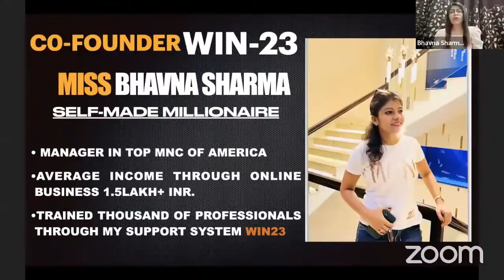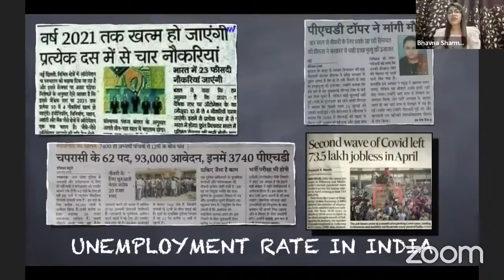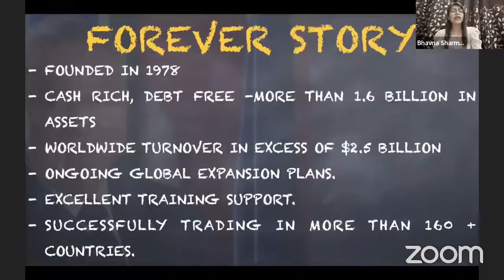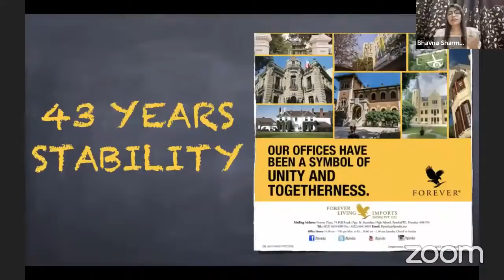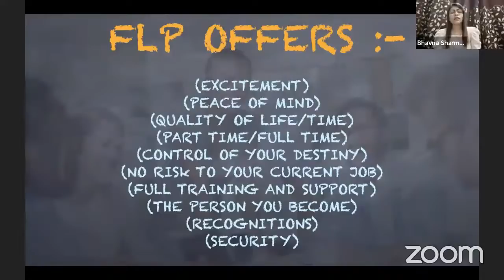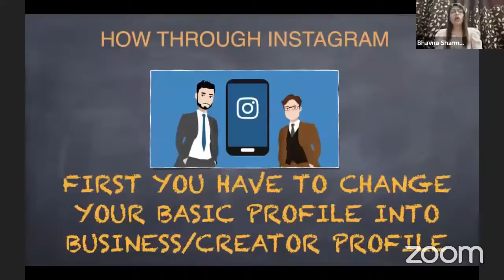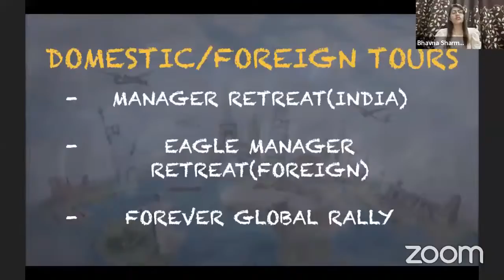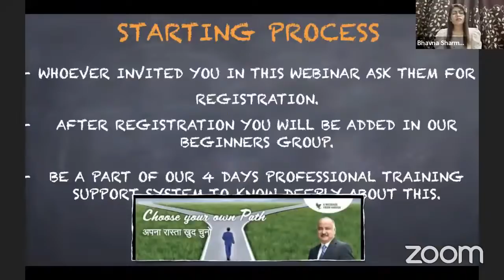BOPP TRAINING | INSTA @BHAVNASHARMA_OFFICIAL23 WIN23COMMUNITY | FOREVER LIVING PRODUCTS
A community of skilful people on a journey of changing countless lives. We help young people by providing business opportunities that help them build their own business.
            Our Community have many successful entrepreneurs earning a 6 figure income monthly and are helping many people & our community is also known by best training support system through daily online Live youtube Meetings.